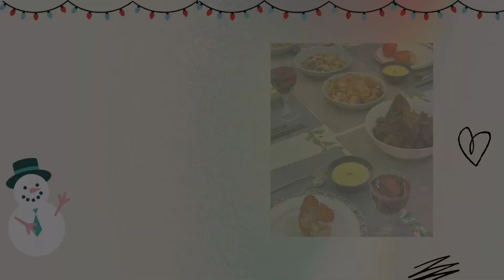Vlogmas - Spending A Cozy Christmas At Home Cooking & Baking